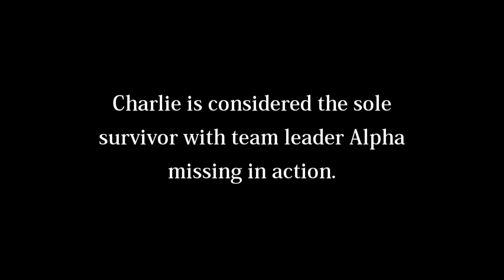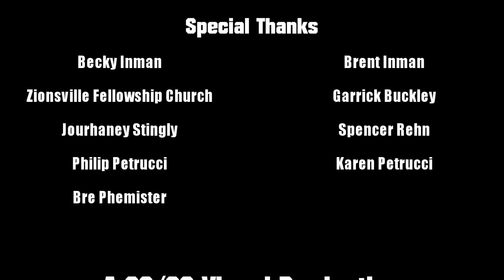The Objective (2012) Short Film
A special forces team is sent behind enemy lines to retrieve a mysterious artifact. Then shit get supernatural.

Short film that won the Illinois Institute of Art, Chicago's half-tuition scholarship grant.